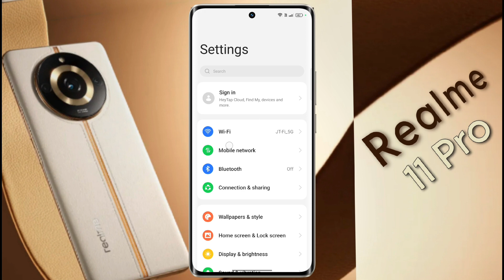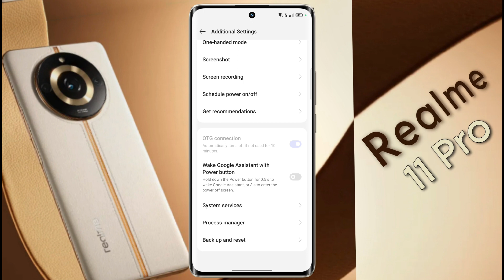Realme 11 Pro Phone Reset | How to Reset Realme 11 Pro 5g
Realme 11 Pro 5g – How to Reset All Phone | Realme 11 Pro Format Kaise Kare

Ⓟ︎Ⓡ︎Ⓞ︎Ⓑ︎Ⓛ︎Ⓔ︎Ⓜ︎: Phone Reset